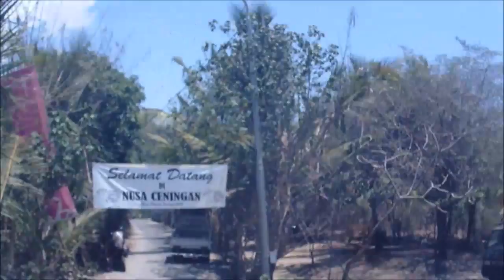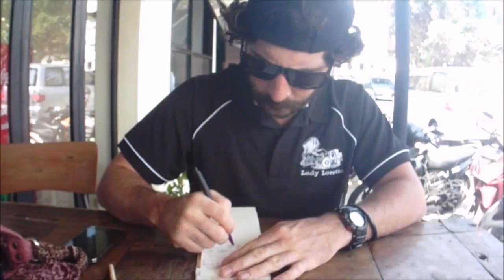In and Around Lembongan, Ceningan, and Canggu